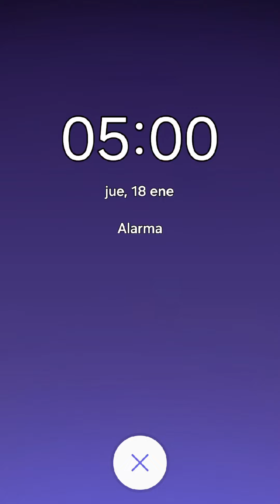Siguiendo la Rutina de Llados para Superar la Productividad Extrema - Capítulo 87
¡Comparto contigo todo lo que es bueno para mi! 👇

¡ALGO DE GRAN VALOR QUE TODO EL MUNDO DEBERÍA CONOCER! LUEGO DECIDE HACER CON ELLO LO QUE QUIERAS
👉Masterclass Gratuita ¡Te aportará más valor que el colegio, la Universidad y que cualquier formación de pago!  ¡De REGALO para ti!

Transformando mi Vida! Adoptando la Rutina de Llados para Maximizar mi Productividad
Siguiendo la Rutina de Llados para Superar la Productividad Extrema

¡Bienvenidos a mi canal, querida comunidad! Hoy estoy emocionado/a de compartir con ustedes un nuevo capítulo en mi viaje personal hacia la transformación y la máxima productividad. Como muchos de ustedes saben, la vida a veces puede ser un desafío, y encontrar una rutina efectiva es esencial para alcanzar nuestras metas. Es por eso que me he embarcado en la emocionante misión de adoptar la rutina de Llados, una estrategia probada para maximizar la productividad y el bienestar.

Antes de profundizar en los detalles de mi nueva rutina, quiero contarles un poco sobre mi viaje personal. Al igual que muchos de ustedes, me encontré en un punto en mi vida en el que sentía que estaba dando vueltas en círculos, sin lograr avanzar hacia mis metas y sueños. Fue entonces cuando descubrí la rutina de Llados, una metodología diseñada para ayudarnos a enfocarnos en lo que realmente importa y alcanzar nuestro máximo potencial. Si te sientes estancado/a o desmotivado/a, esta rutina podría ser tu solución.

**¿Qué es la Rutina de Llados?**

La Rutina de Llados, nombrada en honor a su creador, Amadeo Llados, es una combinación de técnicas y hábitos que se enfocan en la gestión del tiempo, la productividad y el bienestar personal. En este video, compartiré los aspectos clave de esta rutina que he adoptado y que han cambiado mi vida para mejor.

**1. Estableciendo Metas Claras:**

**2. Planificación Estratégica:**

**3. Técnicas de Concentración:**

**4. Cuidado Personal:**

**5. Resultados y Beneficios:**.

**Conclusión:**

En resumen, la rutina de Llados ha sido un verdadero cambio de juego en mi vida. Si estás buscando una forma de transformar tu vida, maximizar tu productividad y alcanzar tus metas, te animo a considerar la adopción de esta rutina. A lo largo de este video, te guiaré a través de los aspectos más importantes de la rutina de Llados y te mostraré cómo la he implementado en mi vida diaria. ¡Espero que encuentres inspiración y motivación en este video para comenzar tu propio viaje de transformación! Juntos, podemos transformar nuestras vidas y alcanzar nuestro máximo potencial. ¡Hagámoslo juntos! ⬇️

LO BÁSICO ¡QUE YA TE ASEGURO QUE ES MUCHO!
EMPIEZA A SEGUIR LOS CONSEJOS DE LLADOS Y DA A TU VIDA UN CAMBIO DE DIRECCIÓN HACIA EL ÉXITO:

¡LO MÁS TOP! ESTAR EN ESTE ENTORNO RODEADO DE ESTA FAMILIA CAMBIARÁ TU VIDA PARA MEJOR Y SERÁ TU VEHÍCULO PARA IR DIRECTO HACIA EL ÉXITO PERSONAL Y FINANCIERO QUE TANTO BUSCAS:
👉Página de Aterrizaje - Sala Tu1millon (INFÓRMATE DE QUE SE TRATA)

Sala TU1MILLON - 3 meses - 750 EUR (Ahorras 150EUR con respecto al anterior)

Sala TU1MILLON - 6 meses - 1299 EUR (Ahorras 201EUR con respecto al anterior)

Sala TU1MILLON - 12 meses - 1800 EUR (Ahorras 798EUR con respecto al anterior)

CANAL YOUTUBE DE LLADOS ‎ ‎@LladosEvolestral   👈